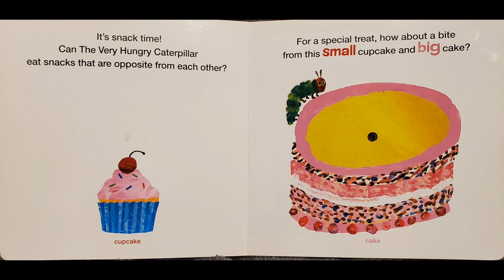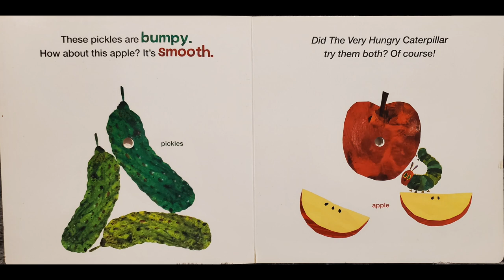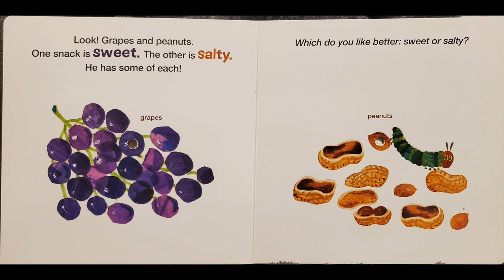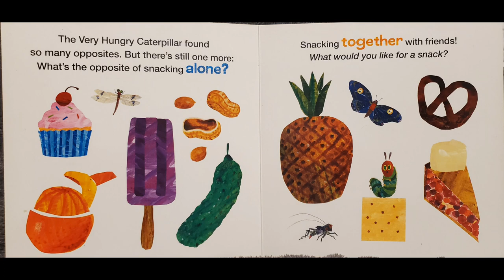The Very Hungry Caterpillar EATS SNACKS - an OPPOSITES book - by Eric Carle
The Very Hungry Caterpillar is at it again! This time, he goes into a snacking frenzy! ENJOY!!